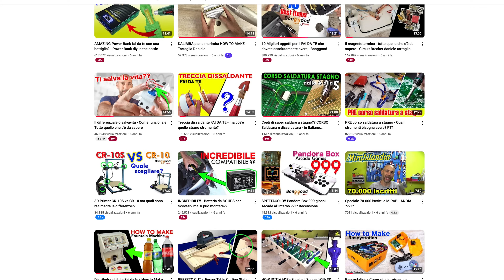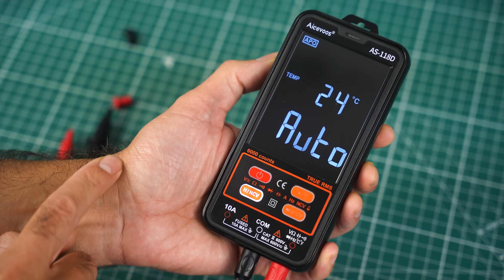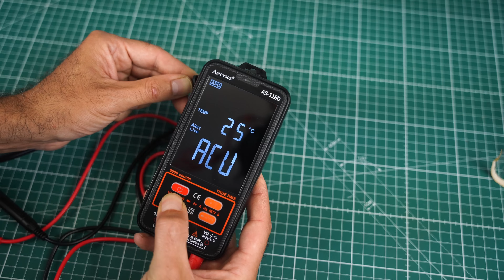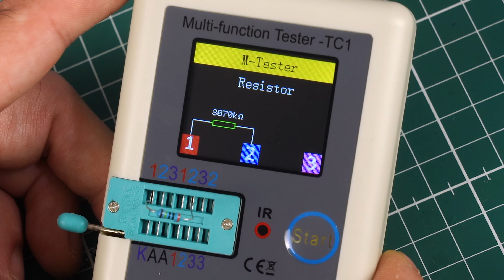15 AMAZING products for fans of electronics and tin soldering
🛒 Digital multimeter
🛒 Portable Smart Soldering Iron
🛒 Transistor tester
🛒 Desoldering Pump remove tin
🛒 Silicon pad
🛒 Third Hand (Similar)
🛒 Tip cleaner
🛒 Tweezers for smd
🛒 Best tin

🛒 KIT Transistors kit
🛒 KIT Ceramic capacitor kit
🛒 KIT Electrolitic capacitor
🛒 KIT Diode
🛒 KIT Resistor